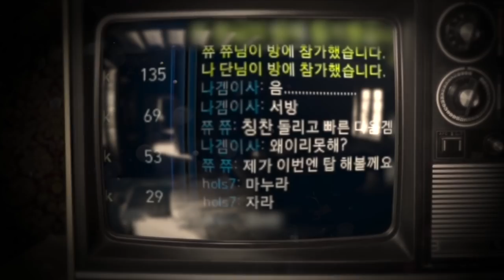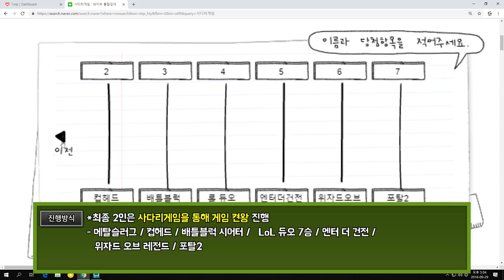우등생은 집으로! 나겜 스쿨 맞고 편 8강 1, 2경기 180929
나겜 출연진 총 출동! 꼴지 두명은 켠왕!
불누나X미갈X썸머킴X오조X콜리X좁쌀X에어X사신